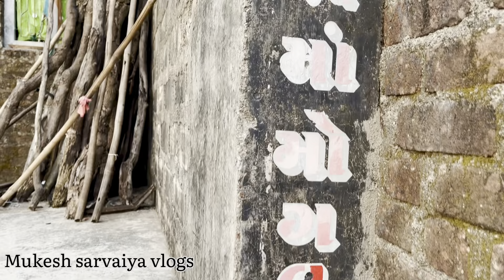મમ્મી રાસ રમે 😀 અને અમારા ઘર પાસે ટાવર \\ Family vlogs mukesh Sarvaiya vlogs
મારા પ્યારા સપોર્ટર❤પ્યાર દિખાઓ વિડિયો કો :)

આગામી VLOG માટે ટ્યુન રહો, નવા VLOGS તરત જ આવી રહ્યા છે ત્યાં સુધી આ વિડીયો ને લાઇક કરવાનું ભુલશો નહીં અને BELL ICON CLICK કરો.

જો તમને આજનો VLOG ગમ્યો હોય તો કૃપા કરીને "Like" બટન
દબાવો,તે મારું youtube વ્લોગ છે મને આશા છે કે તમે મને જ પ્રેમ અને આદર આપો છો જેમ તમે મને ઈન્સ્ટાગ્રામ પર આપી રહ્યા છો જો કોઈ ને કોઈ પ્રશ્નો હોય તો નીચે " COMMENT કરો,, ટિપ્પણી વિભાગમાં તમારો મૂલ્યવાન પ્રતિસાદ મૂકો { તે બધું તમારું છે} તમારો 1 શેર મારા માટે મોટો ફેરફાર લાવી શકે છે

દબાવો,તે મારું youtube વ્લોગ છે